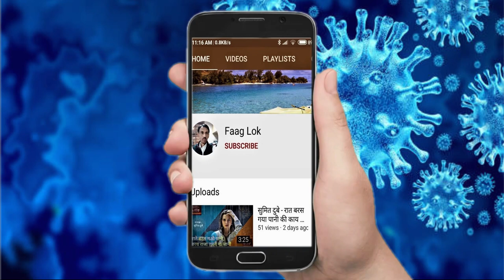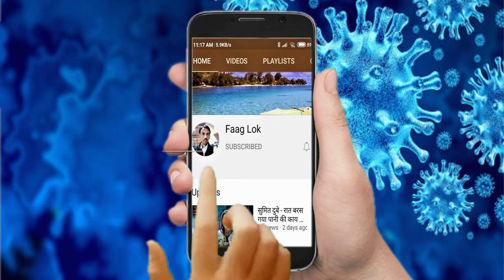ओहो कोरोना वाइरस का लांगुरिया | CoronaVirus |dehati corona gana| Faag Lok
ओहो कोरोना वाइरस का लांगुरिया | Corona Virus | कोरोना लांगुरिया |coronavirus ka languriya| dehati corona gana Faag  Lok
Mathura folk artistes curse virus in Braj Bhasha, spread awareness through music Songs, Languriya poems on COVID-19

पिया सावधान अब रहियो, नहीं छुअत गंत लग जागो
कोरोना रोग बुरो है पिया बिना मौत मर जागो
बड़े बड़े देश हार गए जाते, इटली चाइना चित भये
और देशन की का बतलाऊँ अमरीका के हाथ खड़े
अब देश की लाज बचाइयों नहीं छुअत गंत लग जागो

घरई से ते तुम लरो लराई मास्क ढ़ाल बनाये लियो
हाथ साफ़ साबुन से करियो औरन को बतलाई दियो
बस भीड़-भाड़ मत करियो नहीं छुअत गंत लग जागो
लॉक डाउन भारत में हेगयो लक्छ्मण रेखा मत लाँघो
हाथ जोड़ मोदीजी कह रहे इत-उतकों मत भागो
बस घरई में तुम रहियो नहीं छुअत गंत लग जागो

दोस्तों,
कृपया सभी भाई मेरे इस चेनल को सब्सक्राइब करना न भूले और घन्टी को जरूर दबा ले धन्यबाद ‌. अब आप भी फाग लोक यूट्यूब चैनल पर अपने गीत गा सकते हैं। आप भारत देश के किसी भी क्षेत्र के क्षेत्रीय गीत लोकगीत को अपने मोबाइल फोन या कैमरे पर वीडियो रूप में रिकॉर्ड कर हमें वॉट्सएप नंबर या मेल आइडी पर भेज सकते हैं।

लाँगुरिया
कोरोना लांगुरिया
ओहो कोरोना वाइरस का लांगुरिया
korona virus ka languriya
corona ki barse kahar languriya
coronavirus ka languriya
dehati corona gana